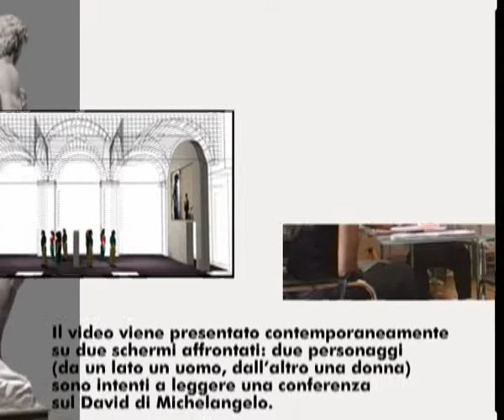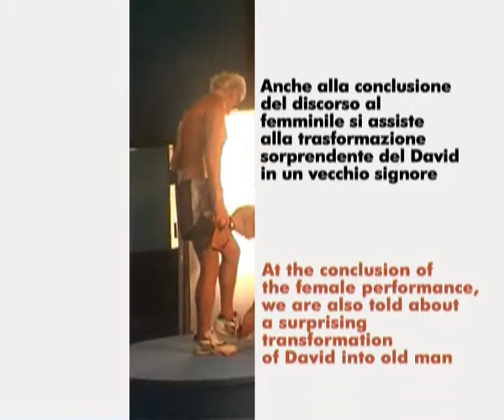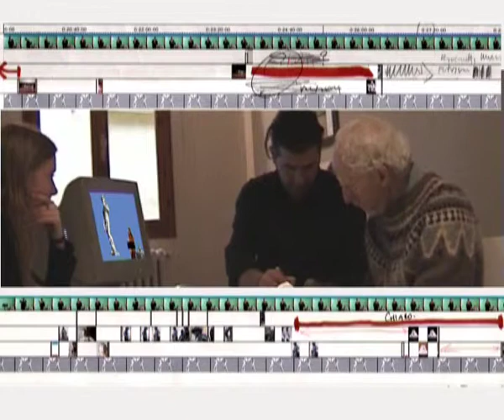GALLERIA DELL'ACCADEMIA - ROBERT MORRIS, The Birthday Boy (2003 - 2004)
In occasione della mostra
FORME PER IL DAVID

Per celebrare i cinquecento anni del David di Michelangelo (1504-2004), la Galleria dell'Accademia di Firenze ha aperto le sue porte a cinque tra i maggiori artisti internazionali di arte contemporanea, che con le loro opere d'arte, appositamente concepite per l'occasione, hanno occupato lo spazio intorno alla Tribuna del David.
Un evento unico, uno storico incontro fra la contemporaneità e la classicità, un'opportunità di apertura al dialogo tra il capolavoro cinquecentesco e le opere di cinque grandi artisti contemporanei: Georg Baselitz, Luciano Fabro, Jannis Kounellis, Robert Morris e Thomas Struth.